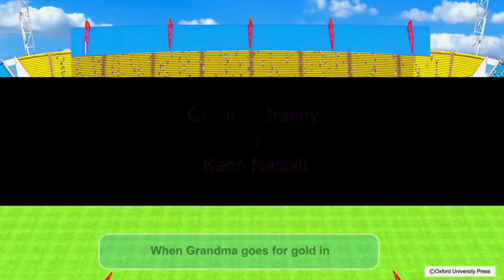Olympic Granny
Oxford